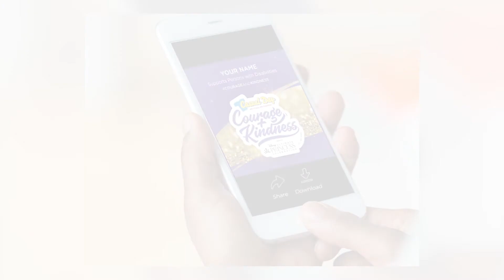Casual Fridays with 2j Harmonix featuring Nthabiseng Tlaka.